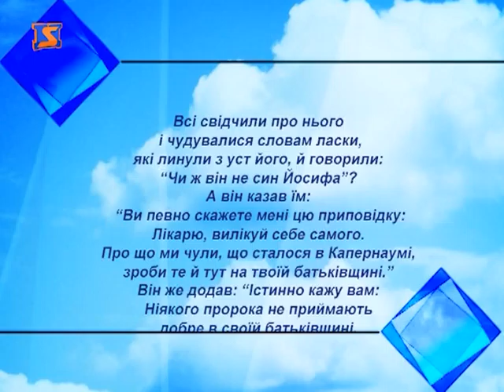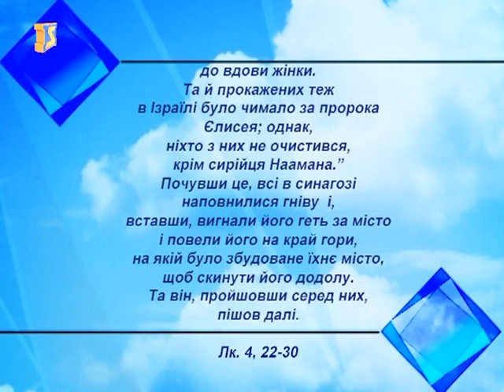Cerkovniy Kalendar 25 10 2013 ms